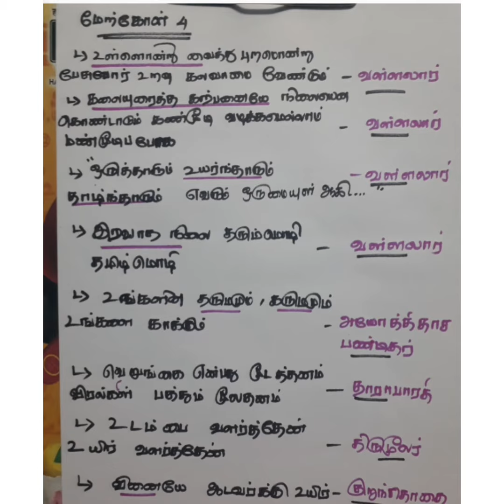Tnpsc மேற்கோள் 4